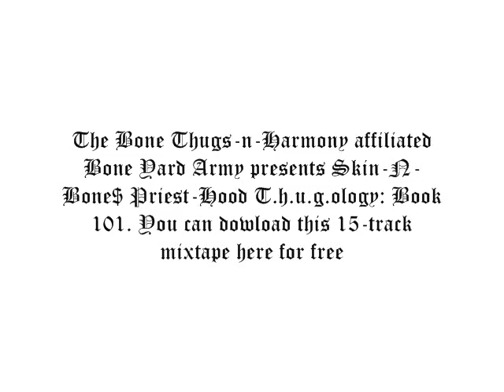Skin-N-Bone$ 5.Israel Lights A New